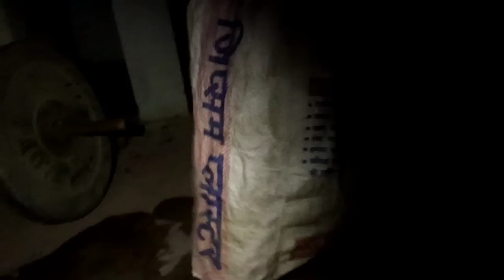Catcher Trapped Mysterious Jeev in water hole | बोरा में फसा अदृश्यजीव